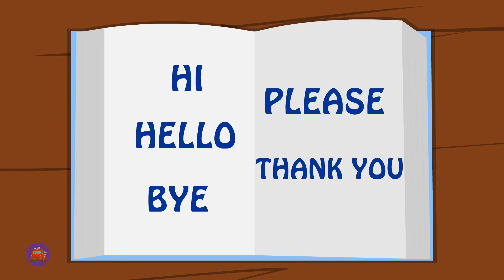Finger Family Nursery Rhyme & More Learning Baby Songs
Hi Kids!

Welcome to the exciting world of The Road Rangers And Friends, where your little toddlers and tiny tots can embark on thrilling adventures with a fleet of superhero trucks and animated vehicles. In each episode, the Road Rangers & Friends encounter tricky situations but always manage to find a way out while teaching important life lessons along the way.

In these exciting videos, The Road Rangers & Friends take your tiny tots on thrilling rides as they race around town, chasing thieves and teaching your babies all about colors, shapes, numbers, letters, and much more. These fun and informative, action-packed videos will teach your preschoolers the important roles that all of their favorite trucks play in keeping our city running smoothly and the importance of helping friends.

Through the adventures of The Road Rangers And Friends, kids will learn about the different roles of each truck and how they work together to keep the city safe and running. The Road Rangers also teach important values such as teamwork, kindness, and helping others.

So join The Road Rangers And Friends in their exciting world of adventure and learning, where your kids can have fun while developing essential skills and values. These super-fast and engaging videos are sure to keep your little ones entertained while teaching them important life lessons that they can carry with them throughout their lives.